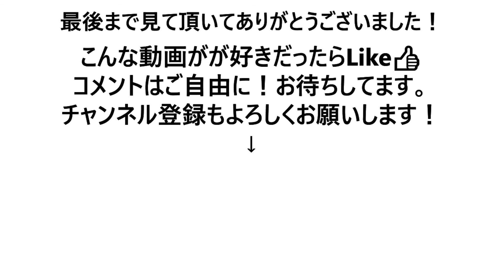【初心者向け】省スペースで出来るBOXHIIT【宅トレ】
家でも省スペースで出来るHIITシリーズ
今回はBOXを使ったプログラムです。
初心者向けの内容になってます。
是非挑戦してみてください！

筋トレ、コンテスト、健康な身体作りなど
フィットネス全般について動画を作ってます。
自分のトレーニング記録も更新します。
Workout, contests, building a healthy body, etc.
I'm making a video about fitness in general.
Also update my training record.

こちらにも動画をアップロードしています。
I also uploaded a video here.
Soplatico Sayama Official YouTube Channel

We also breed aquariums and killifish.
Sub Channel Veranda Medaka Department